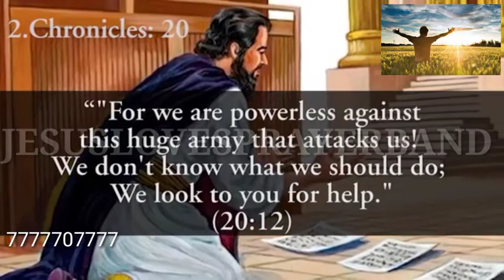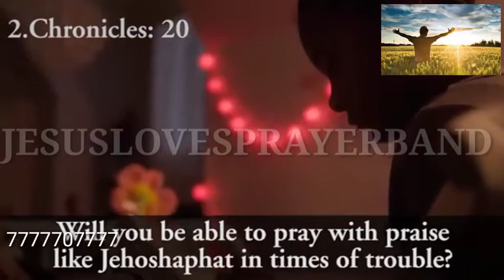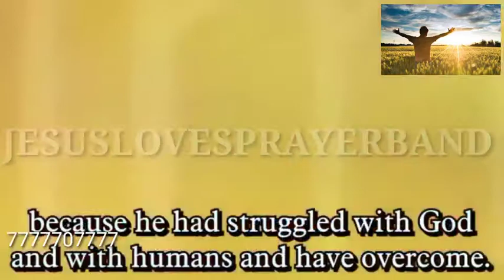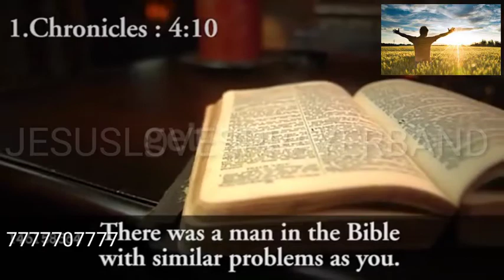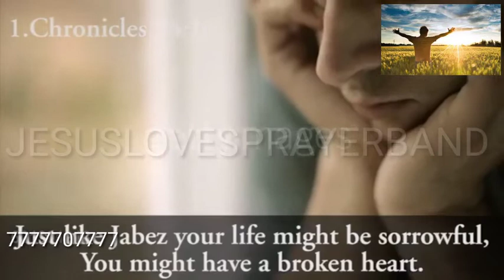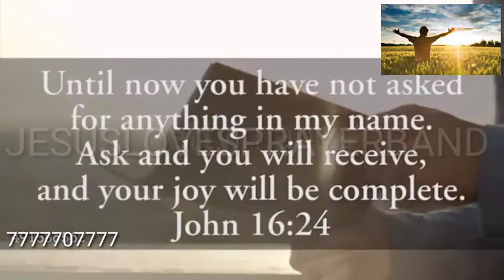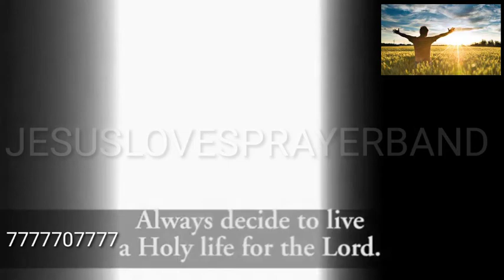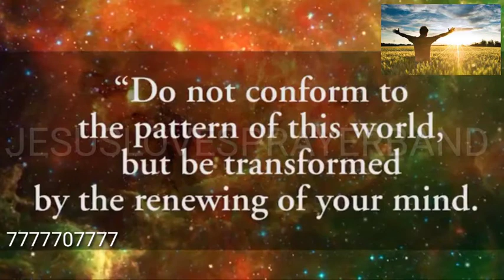prayer life for future